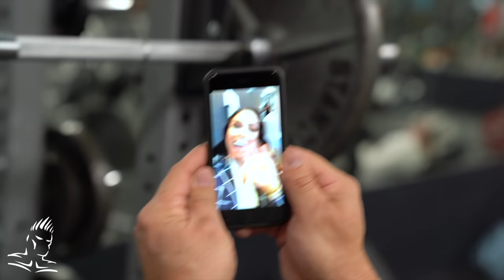JAY CUTLER MY BEST TIPS FOR CANNONBALL DELTS (IN DETAIL)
Jay stops by Otomix Headquarters in Vegas before heading to EOS Fitness to hit shoulders.